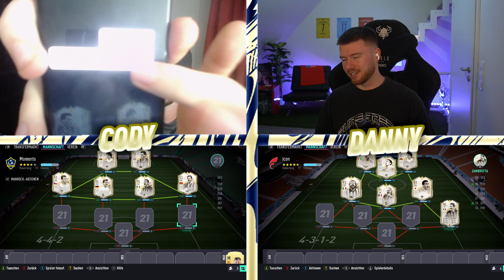FIFA 21: FULL ICON MOMENTS SBB vs proownez 😱🔥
FIFA 21: FULL ICON MOMENTS SBB vs proownez 😱🔥 heftige Discard im Squad Builder Battle vs Proownez! Insgesamt kommen beide Teams auf einen Wert von 20 Mio Coins!